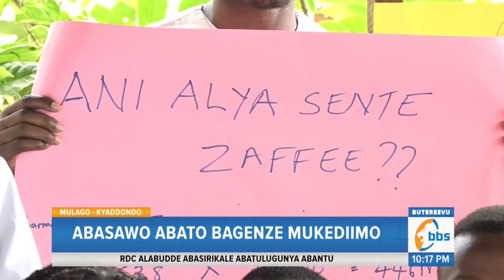Abasawo Abato Bagenze Mukediimo, Baagala Kubongeza Musaala